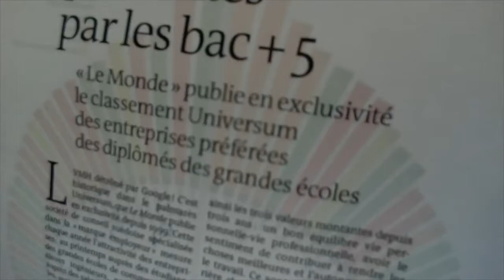PAYE TON LOT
INCROYABLE ! Nous sommes n°5 au classement Universum des entreprises préférées des diplômés des grandes écoles !]
Un grand MERCI à vous et à toute la tribu !
Maintenant, AIDEZ-NOUS ! On a TRèS envie de fêter ça tous ensemble avec nos amis du top 10 le 10 octobre 2017 !
Frédéric Mazzella de BlaBlaCar
Luc Dony de CHANEL
Sebastien Bazin de AccorHotels
Jean-Paul Agon de L'Oréal Paris
Nicolas Pelletier de Decathlon France
Bernard Arnaud de LVMH
Sébastien Misoffe de Google France Google
Jean-Marc Janaillac de Air France
et nos amis de Apple en France !